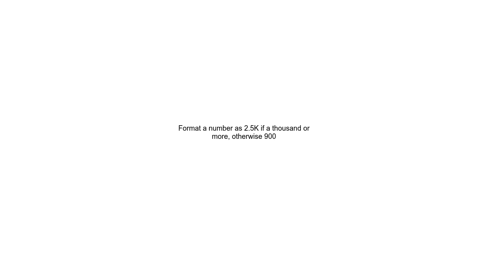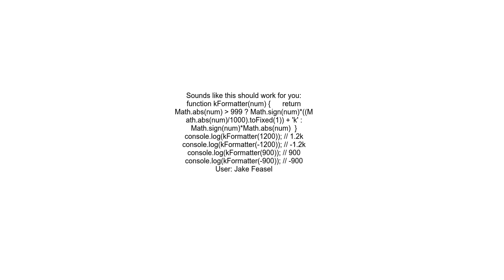Format a number as 2 5K if a thousand or more, otherwise 900